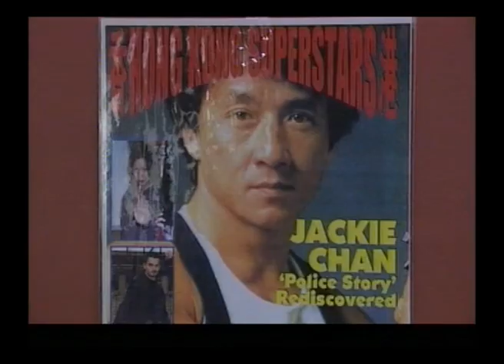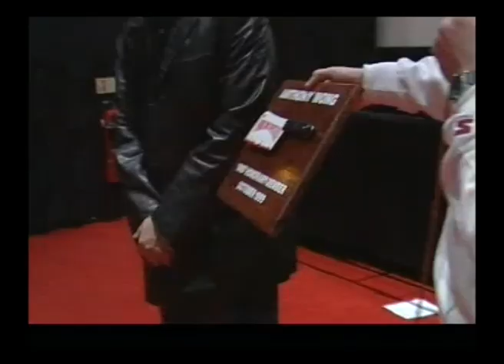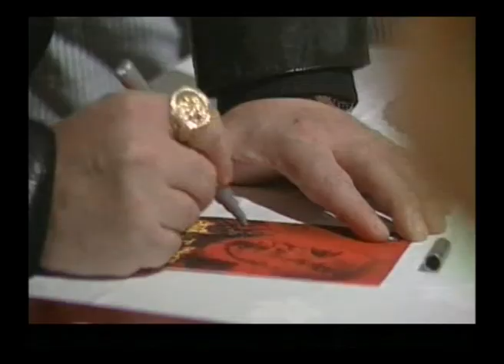Anthony Wong (黃秋生) UK visit and interview 1999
Rare footage from Anthony Wong's UK visit in 1999, taken from the unreleased Hong Kong Superstars video. Hong Kong Superstars was a fan magazine from the UK focusing on Hong Kong Cinema and edited by Chris Ducker. The video magazine was modeled on what Eastern Heroes had done by branching out into making videos. Eastern Heroes were actually set to release the Hong Kong Superstars video in 2001 under the title of 'Cinema of Vengeance 2'. For unknown reasons this never happened and the project was shelved. With the exception of the Donnie Yen interview which featured on the UK DVD release of Drunken Tai Chi, the contents of the Hong Kong Superstars video has never been seen until now.

CAMERA & EDITOR
Lee Mason